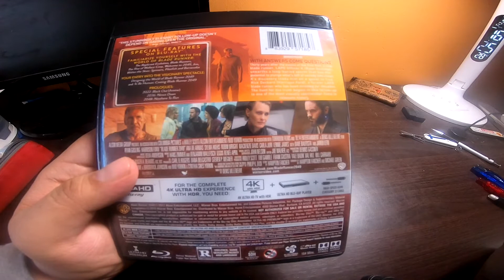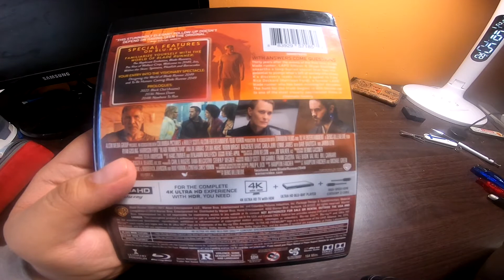Unboxing Blade Runner 2049 Bluray 4K